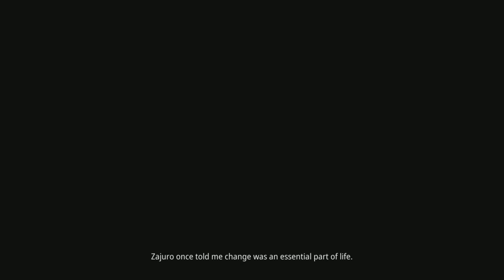Kena Bridge of Spirits - Corrupt Rot God Boss Fight Tip Guide and The End Scene - PS5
The last end boss fight Corrupt Rot God and ending scene. Includes intermittent commentary tips on how to beat the last boss in Kena Bridge of Spirits with time stamps below.

00:00 Corrupt Rot God
01:40 Wood Knight
04:17 Parkour
05:58 Corrupt Rot God Last Phase
08:47 End Scene